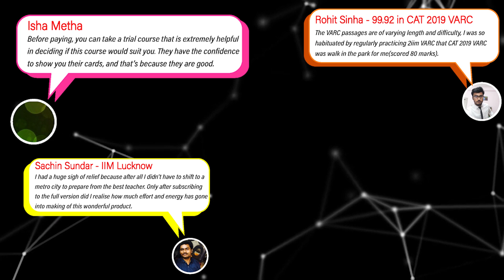2IIM's All India Mock FREE CAT Mock | June 15 - 17 | 2IIM CAT Prep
Benchmark your current CAT performance against a multitude of test-takers across India!

This is a high-quality mock designed by our senior most faculties. The format is exactly like the actual CAT.

You will get an India wide percentile, detailed text & video solutions for every question and a comprehensive analysis of the mock CAT.

Best part is that it's absolutely free! 😊

Register Now! - Scan the QR code to register

Post registration, you can attempt the mock online anytime between 15-17 June (Sat-Mon). We will email you as soon as the mock is live.

Make the most of this opportunity folks. All the best!